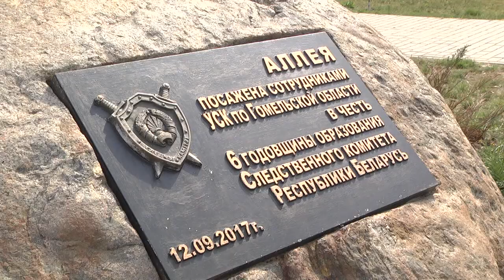Гомельские следователи на субботнике